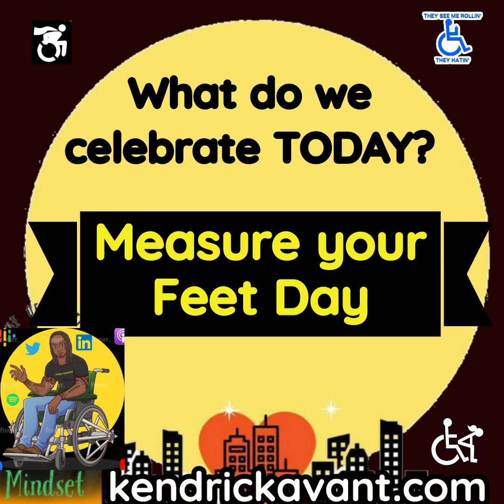mindset OVER bullshit | Monday, 1/23/23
Tip: Open the blinds! Let the sunlight in!

Celebration: Measure your Feet Day

King's News: HBO Max | Velma

Gratitude story:

Found my tweezers